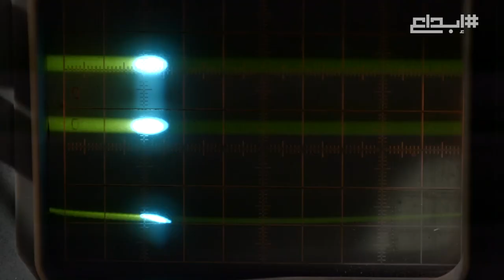JAGUAR l The Art of Performance Tour in Lebanon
The Art of Performance Tour is back for its third season. Get ready for a thrilling adventure where you will get to drive some of your favourite Jaguars through a series of challenges for a chance to win a trip to Austria’s Gaislachkogl Mountain, the backdrop of the 007 Spectre Film.